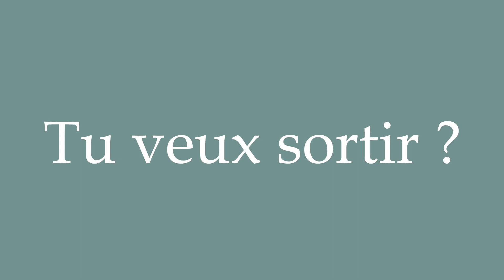How to Pronounce ''Tu veux sortir?'' (Do You want to go out?) Correctly in French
Learn how to say and properly pronounce ''Tu veux sortir?'' in French with this free pronunciation tutorial. Apprenez à prononcer des mots en français grâce à nos tutoriels.